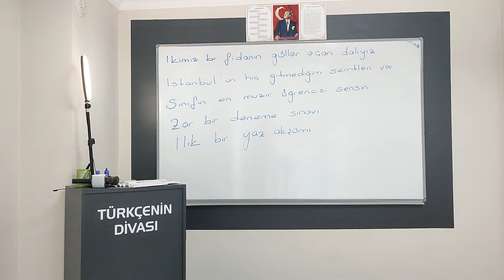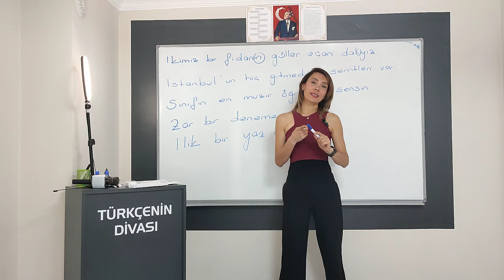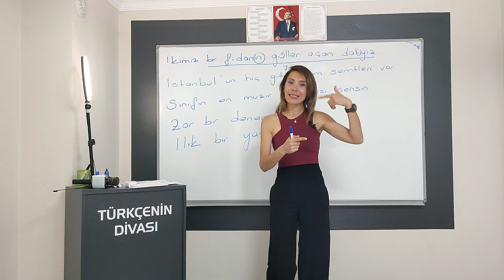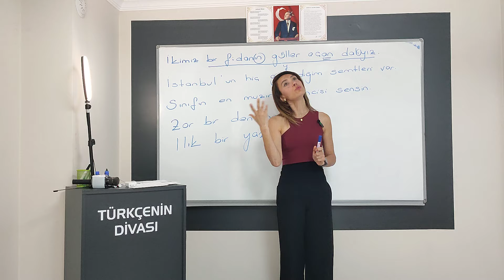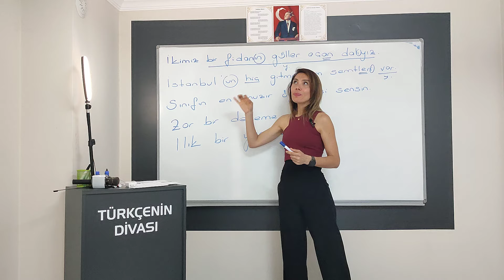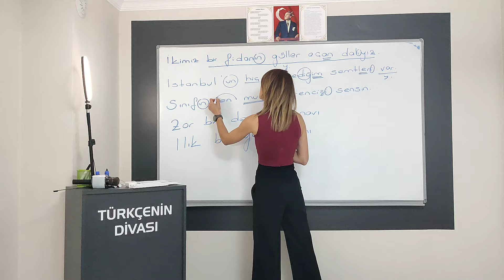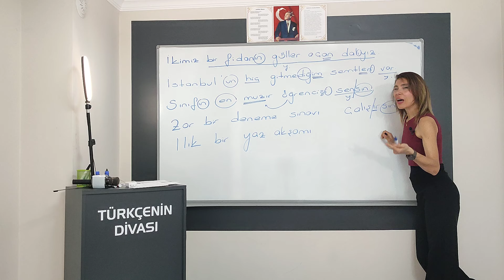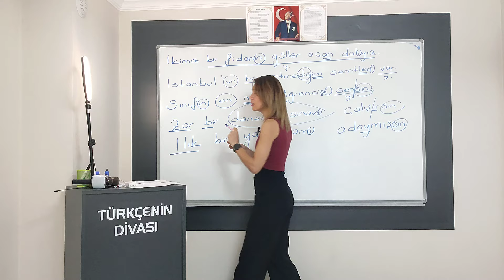İSİM TAMLAMASI-7/YOK BÖYLESİ-ÇOK ŞEY ÖĞRENECEKSİN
TAMLAMALAR,AD TAMLAMALARINDA TAMLAYAN İLE TAMLANAN ARASINA FARKLI SÖZCÜKLER GİREBİLİR.FARKLI TÜRDE SÖZCÜKLER DE GİREBİLİR.TAMLAYAN TTAMLANAN,SÖZCÜK YAPISI,SIFAT,NİTELEME SIFATI,BELİRTME SIFATLARI,DİL BİLGİSİ,SÖZCÜK TÜRLERİ